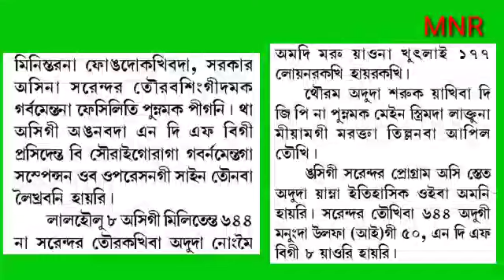Lalhaoba Milatant 688 khutlaiga konana Surrender taokhre heiri assam da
Lalhaoba Milatant 688 khutlaiga konana Surrender taokhre heiri assam da heiri